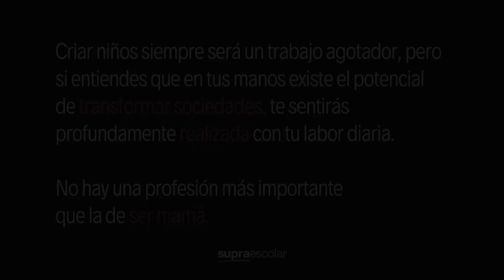Si sólo eres mamá, ¿cómo te vas a sentir realizada?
«¿Pero sólo eres mamá? ¿No sientes la necesidad de salir y realizarte?»

He escuchado esta pregunta una y otra vez a lo largo de mis años como mamá. En este video te explico por qué me siento profundamente satisfecha con mi profesión de mamá.

Si quieres saber más, te invito a tomar mi curso básico gratuito